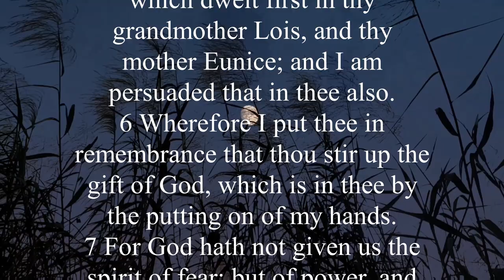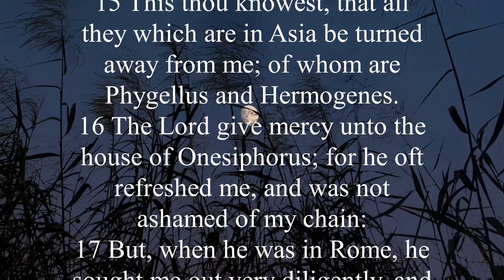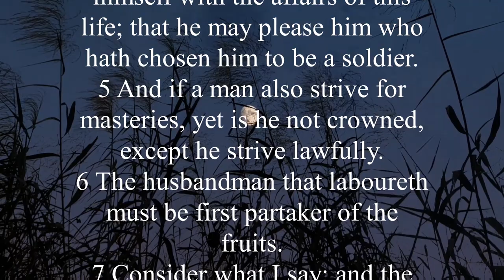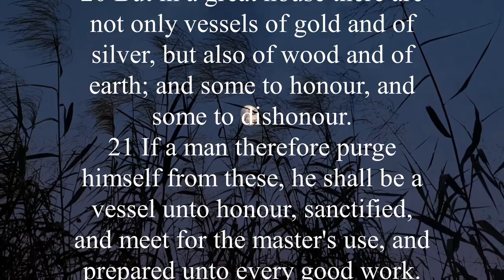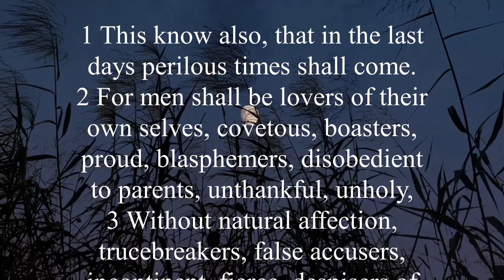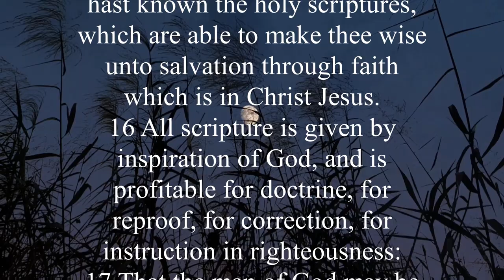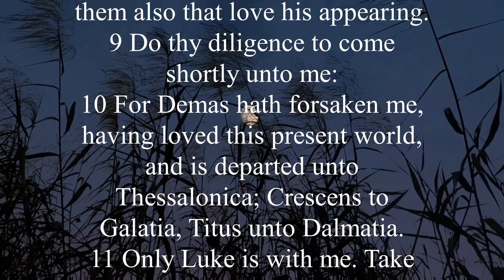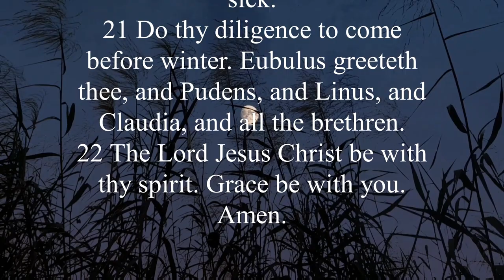KJV - Audio Bible with Text : 2 Timothy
The second letter to Timothy portrays Paul near the end of his ministry, just before his death. Personal details in the letter show a guy arranging his accounts and preparing for the inevitable.
At the end of the letter, Paul identified a large number of persons, some of whom had offended him and others who had faithfully served with him (2 Timothy 4:9–21).
It's as if Paul was giving Timothy a "state of the church" presentation, informing him about the current situation of their acquaintances and friends so that the new pastor might go on after Paul's departure.